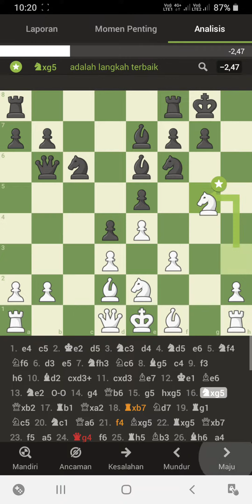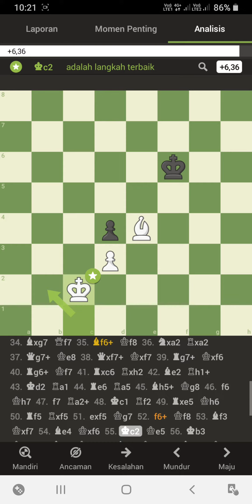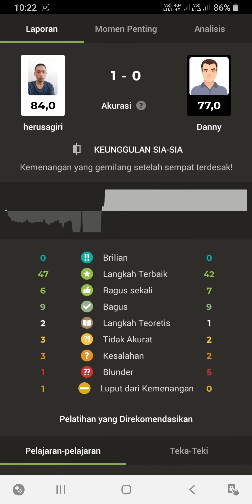Me (1600) vs Danny (2500) chess.com bot